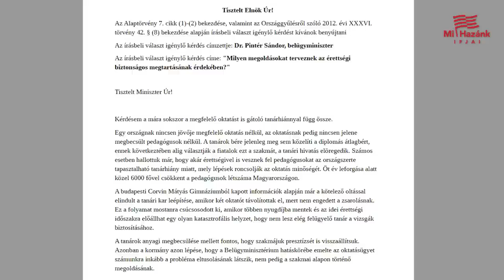Tanárhiány miatt veszélyben az érettségi!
A budapesti Corvin Mátyás Gimnáziumból kapott információk alapján már a kötelező oltással elindult a tanári kar leépítése, amikor két oktatót távolítottak el, mert nem engedtek a zsarolásnak. Ez a folyamat mostanra csúcsosodott ki, amikor többen nyugdíjba mentek és az idei érettségi időszakra előállhat egy olyan katasztrofális helyzet, hogy nem lesz elég tanár, aki felkészítse az érettségizőket életük legfontosabb vizsgájához.